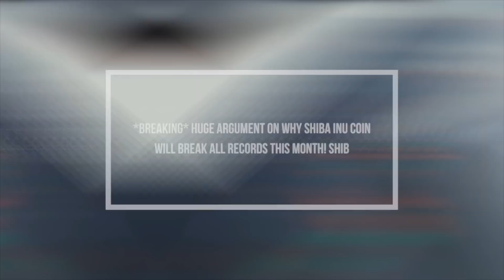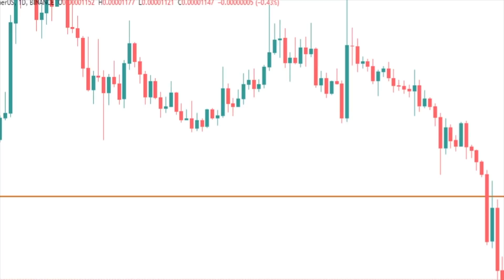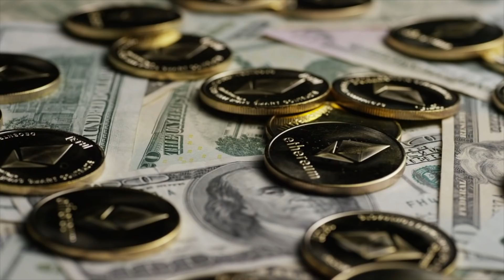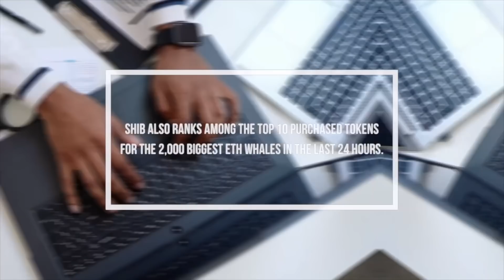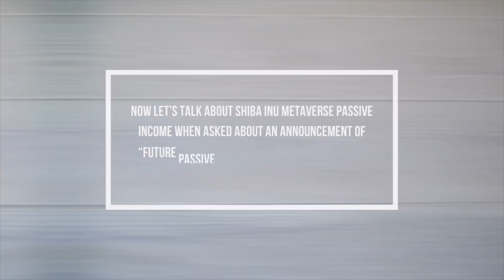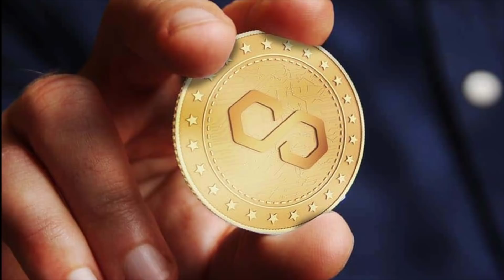*BREAKING* HUGE ARGUMENT ON WHY SHIBA INU COIN WILL BREAK ALL RECORDS THIS MONTH! SHIB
As the token's page on the wallet-tracker suggests, whales were actively buying the token, which caused increased usage of the Shiba Inu smart contract and made it the most used smart contract among the 2,000 largest Ethereum wallets.

2. Here's Exactly Why ETH Whales are Staking up Shiba Inu Coin During the Stablecoin Collapse!